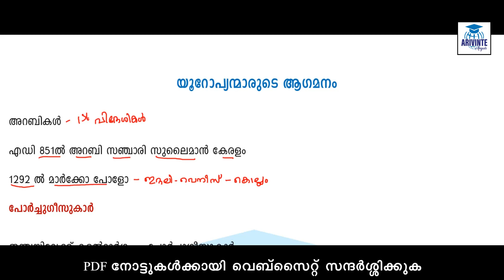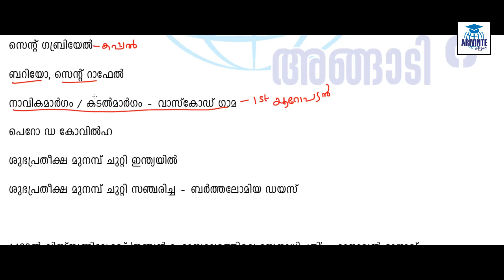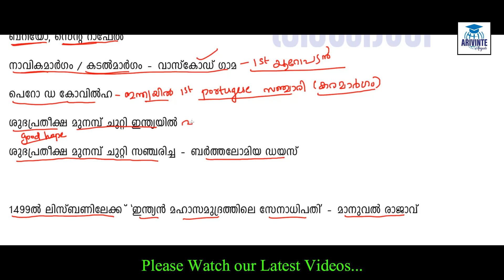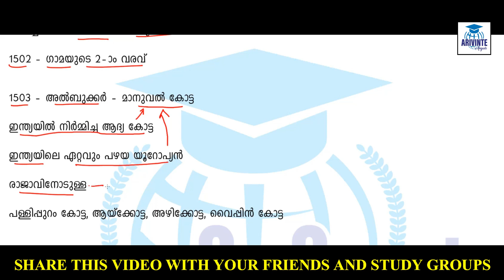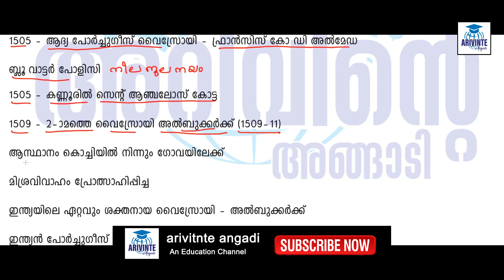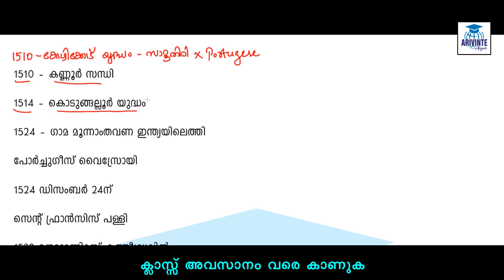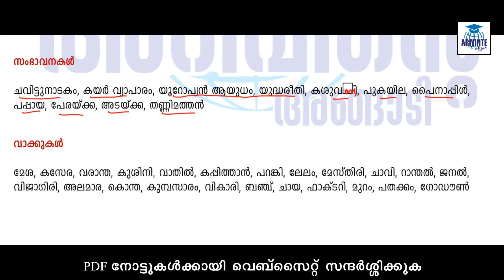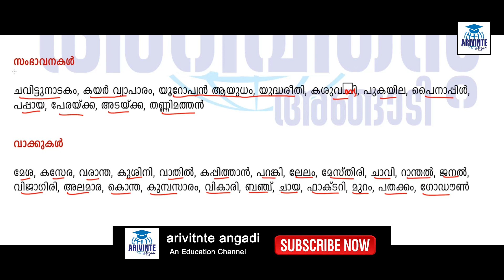യൂറോപ്യൻ മാരുടെ ആഗമനം | പോർച്ചുഗീസുകാർ | Degree Level Preliminary Exam | Kerala PSC |arivinte angadi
This is useful for all PSC exams like LDC, VEO, UNIVERSITY ASSISTANT, Police Constable, Last Grade and Secretariat Assistant, Kerala Administrative Service, KAS, Company Assitant etc.

Recoding, Samsung F41 Mobil Mic
Graphic Drawing Pen Tablet
Mobile Camera Holder Clip
Camera Nikon D3500
Whiteboard Marker
Behringer C-1 Mic
Whiteboard Eraser